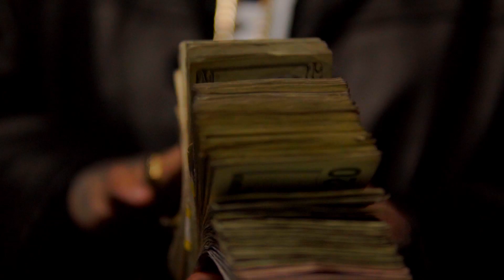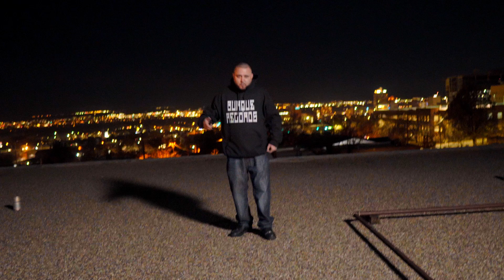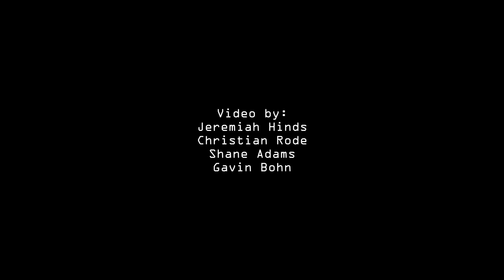Burque Records Gee Reach Feat. Zia, Killz - Hammer Tucked [Official Music Video]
Burque Records- Hammer Tucked Gee Reach Feat. Zia, Killz Official Music Video.
Music Genre: Rap

Burque Records ®  Street Raised Album OUT NOW! Stream\Download On all music platforms.